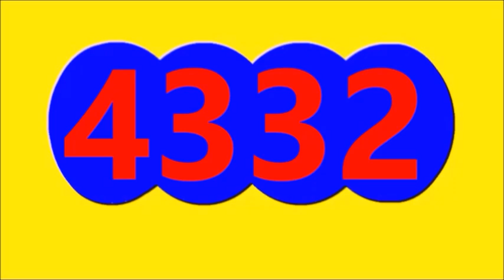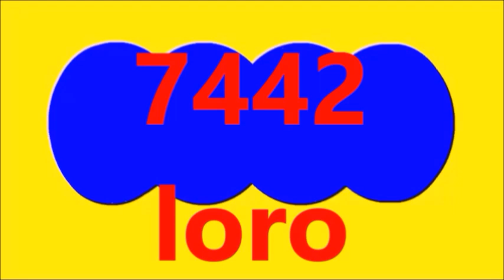Ultimos RESULTADOS SORTEOS DE LOTERIAS Y CHANCES DE HOY JUEVES 28 DE DICIEMBRE DEL 2023 (actual)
Ultimos RESULTADOS SORTEOS DE LOTERIAS Y CHANCES DE HOY JUEVES 28 DE DICIEMBRE DEL 2023
ULTIMOS RESULTADOS DE LOS CHANCES Y LOTERIAS DEL DIA DE HOY JUEVES 28 DE DICIEMBRE DEL 2023